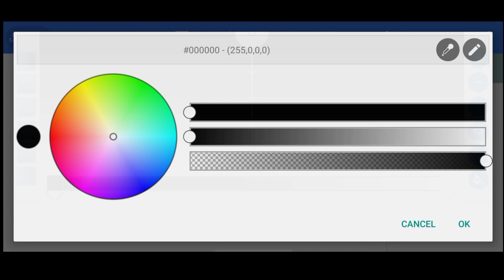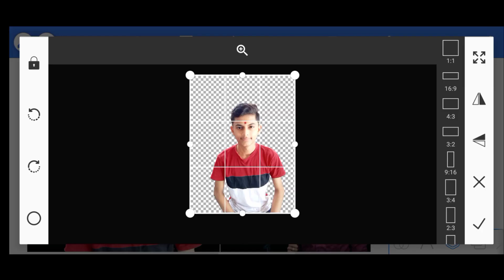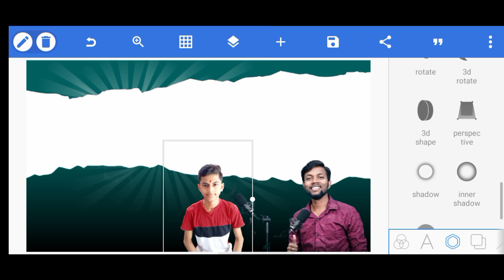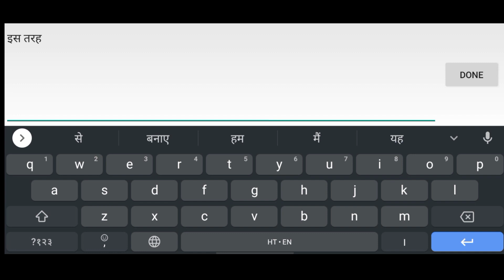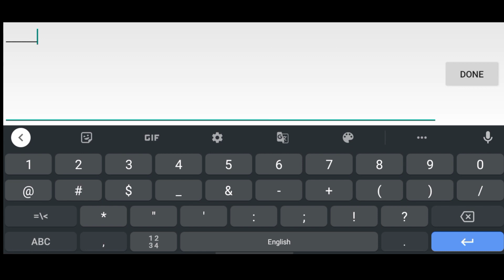Manoj Dey Jaisa Thumbnail Kaise Banaen | How To Make Thumbnail Like Manoj Dey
@Manoj Dey's Podcast    || @Manoj Dey    || @Manoj Dey Vlogs  || @Technical Manoj  || @YOUTUBER PD

🅑} SEARCHABLE TAGS :-
● manoj dey jaisa thumbnail kaise banaen
● manoj dey ki tarah thumbnail kaise banaen
● manoj dey new thumbnail
● make thumbnail like manoj dey
● manoj dey thumbnail
● new thumbnail editing
● 3d thumbnail kaise banaen
● new thumbnail design
● manoj dey podcast
● manoj dey
●manoj dey vlogs
● youtuber pd

Mayur Vyas
FROM - Gujarat (INDIA)